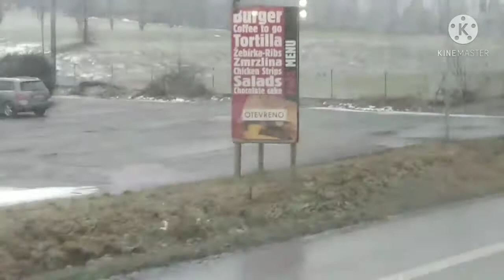Way to Centrum Nameste | ValMez